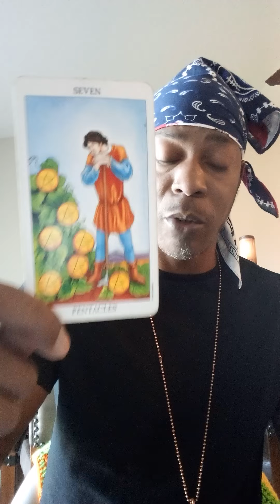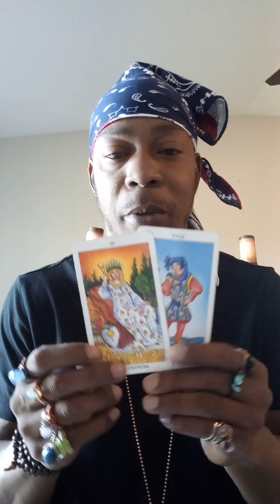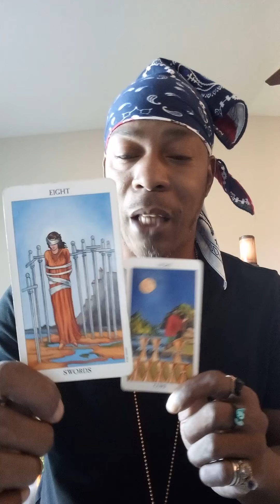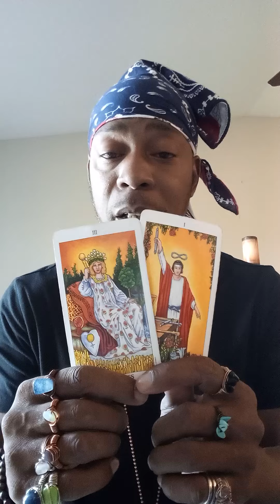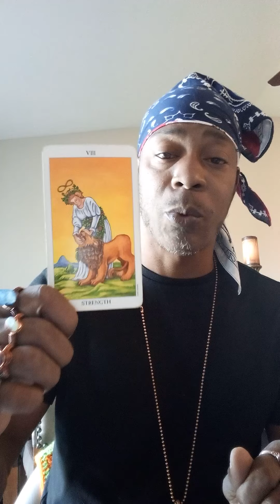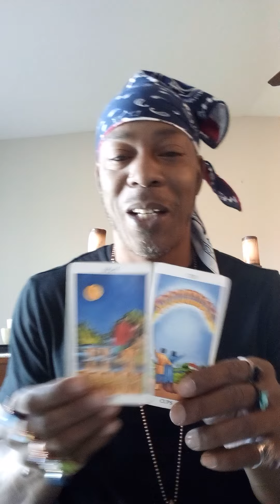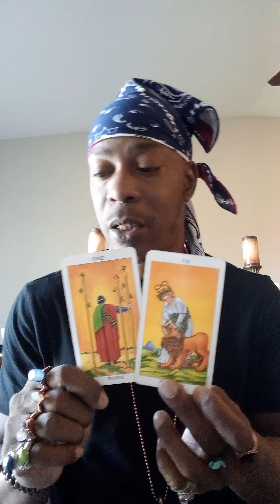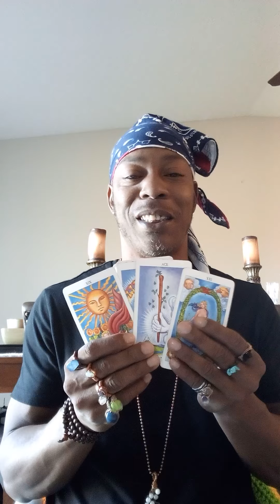Scorpio ♏💦🦂 Simply Wonderful 🌞💦🌴🔥❤️🔥